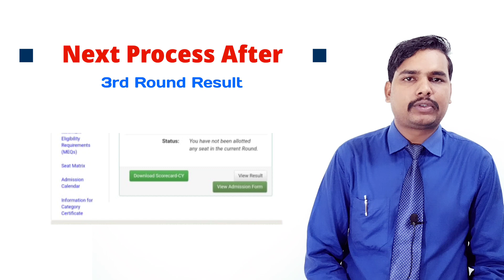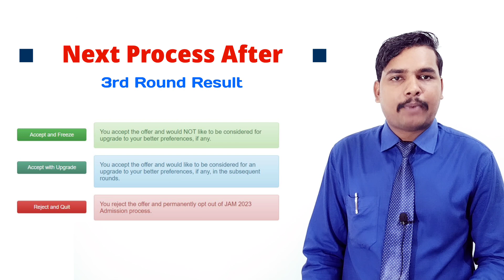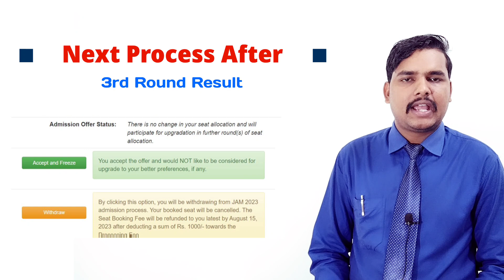Next Process After 3rd Round IIT JAM Counselling 2023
IIT JAM Counselling procedure 2023